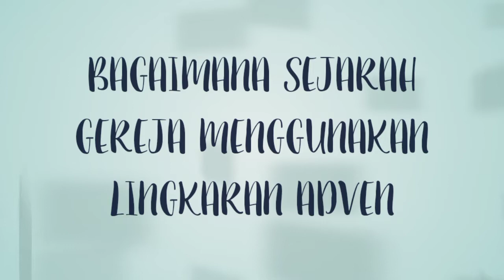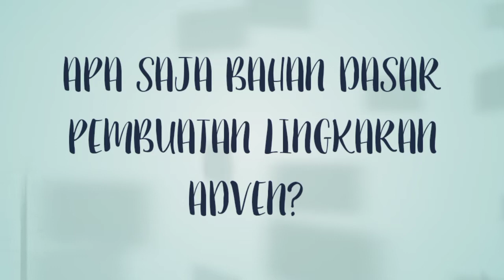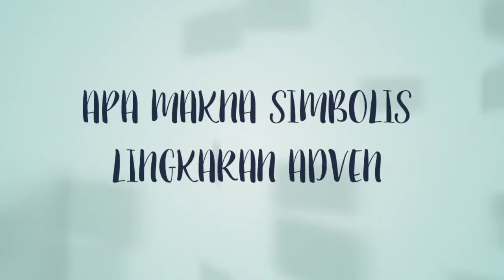MENGUPAS MAKNA LINGKARAN ADVENT BERSAMA PAKAR LITURGI P. Dr. Bernardus Boli Ujan, SVD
Gereja Katolik mengenal masa adventus sebagai suatu masa khusus/istimewa, yang berlangsung selama empat pekan, sebagai masa persiapan bagi umat beriman untuk menyongsong perayaan Natal, datangnya Sang Raja Damai, Emanuel, Allah beserta kita. Masa adventus menjadi penanda dimulainya suatu lingkaran tahun liturgi baru dalam Gereja Katolik.
Masa adventus memiliki keunikannya tersendiri, diantaranya bagaimana Gereja mengadopsi tradisi pra Kristen tentang penggunaan CORONA ADVENT dan memberi arti Kristiani padanya, sebagai lingkaran harapan dalam penantian datangnya Kristus Sang Mesias.
Berikut ini ulasan menarik tentang keunikan masa Adventus oleh pakar liturgi P. Dr. Bernardus Boli Ujan, SVD. Beliau adalah lulusan Institut Liturgi San Anselmo Roma, pernah menjabat sebagai sekretaris eksekutif Komisi Liturgi KWI dan aktif sebagai dosen Liturgi di STFK Ledalero.